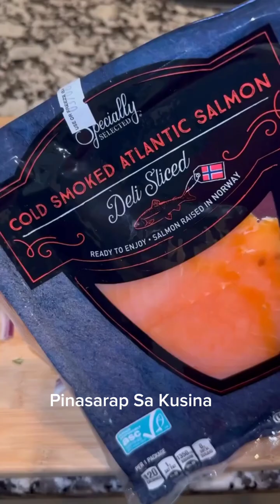easy tasty try all